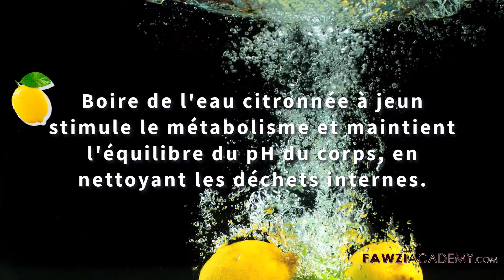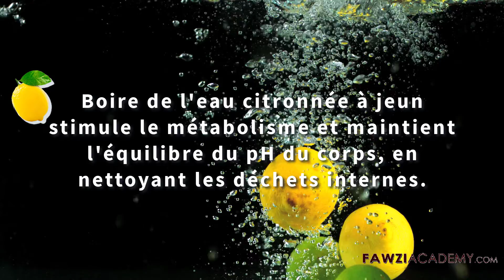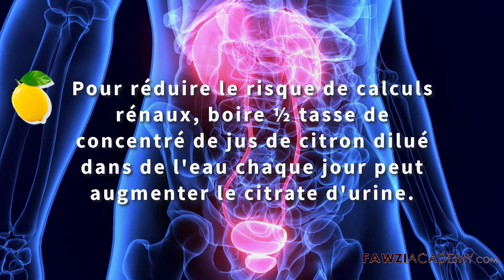(FR) LBienfaits de l’Eau Citronnée 🍋 | Hydratation & Détox Naturelle!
Découvrez les incroyables bienfaits de l'eau citronnée! 💧 Cette boisson booste l'hydratation, détoxifie naturellement le corps et favorise une digestion saine. 🍋 Est-ce que vous savez combien de verres il en faut pour profiter de ses avantages? Cliquez et faites le plein de vitamine C! 🌞
Citron & Santé: Comment Boire de l’Eau Citronnée Peut Transformer Votre Corps 💪🍋
En quête de bien-être? L'eau citronnée est plus qu'une simple boisson – elle booste le foie, aide à la digestion, et peut même soutenir la perte de poids! 💦🍋 Découvrez pourquoi boire du citron le matin est une habitude à adopter sans hésiter! 🌞
Eau Citronnée: Révélez Ses Effets Magiques sur le Foie et les Reins 🌿💛
Le citron fait des merveilles pour le foie et les reins! 🌿 En purifiant et en apportant une bonne dose de vitamine C, l'eau citronnée aide à éliminer les toxines et équilibre votre pH naturellement! 🍋🌊 Découvrez la dose idéale et les meilleurs moments pour en boire!
Pourquoi Boire du Citron à Jeun? Les Bienfaits Dévoilés! 🌄🍋
Boire de l’eau citronnée à jeun? Oui, c’est une super idée! 🌄 Cette routine matinale aide à dynamiser le métabolisme, à soutenir la digestion et à augmenter l'hydratation! 🌊🍋 Est-ce que vous l'avez déjà essayé? Laissez-nous vos retours!

0:00 Quels sont les bienfaits de l'eau citronnée ?
0:31 Combien d'eau citronnée devriez-vous boire par jour ?
0:48 Pourquoi boire de l'eau au citron à jeun ?
1:08 Est-ce que le citron fait baisser la tension ?
1:25 Est-ce que le citron contient de la vitamine C ?
1:41 L'eau citronnée aide-t-elle à la digestion ?
1:57 Est-ce que boire de l'eau citronnée est bon pour le foie ?
2:12 Est-ce que le citron est bon pour les calculs rénaux ?
2:26 Est-ce que l'eau avec du citron fait maigrir ?

free images.